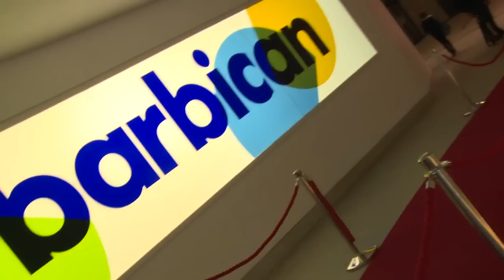Exclusive UK Gala Premiere Report | 20,000 Days on Earth (2014)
20,000 Days On Earth is a bold vision of one of music's most mysterious and charismatic figures, the iconic Nick Cave. In their debut feature directors Iain Forsyth & Jane Pollard fuse drama and documentary by weaving a cinematically staged day in Cave's life with never-before-seen verite observation of his full creative cycle.

The film delves into Cave's artistic processes, unpicking the stuff that makes him tick. We meet those who have affected his life, personally and professionally, including hilarious moments shared with his regular collaborator, the multi-instrumentalist and epic beard-wearer Warren Ellis; actor and friend Ray Winstone; and Kylie Minogue, whom Cave duetted with on his mainstream hit single Where The Wild Roses Grow. These voices from the past revisit Cave in daydream-like scenes as he sits behind the wheel driving through his adopted hometown of Brighton, England.

The film constructs a narrative and cinematic reality that seamlessly blends performance and storytelling with emotional truths. Avowedly neither a music documentary nor a concert film, 20,000 DAYS ON EARTH still contains electrifying performances. We see a song grow from the tiniest of ideas sketched out by Cave in his office to a monstrous epic performed by the peerless Bad Seeds on stage at Sydney Opera House. We also witness Cave open up to psychoanalyst Darian Leader as he discusses how his early years continue to inform his work, and later join him on a journey through his personal archive. This category-defying film possesses the same frankness and wry humour that run through all of Cave's work, and pushes the form into new territory, exploring universal themes and celebrating the transformative power of the creative spirit.